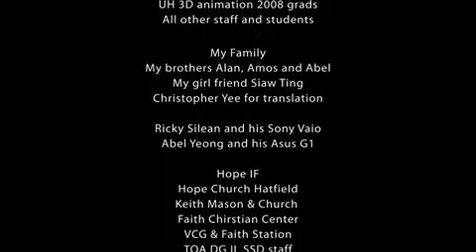World War Sound Design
Animation originally by Vincent Chai and produced by the University of Hertfordshire
Sound Design by Gareth Wood
Sounds mostly consisting of vacuum machines and a bicycle pump